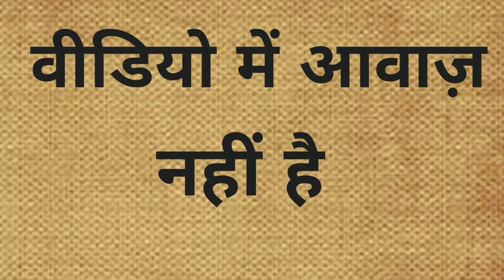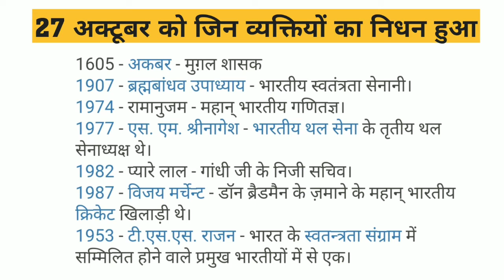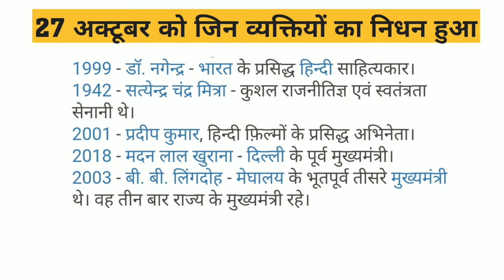27 October Would History # History Important question Gk # 27 अक्टूबर का इतिहास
इस वीडियो के माध्यम से हमने 27 अक्टूबर की महत्त्वपूर्ण घटनाओं के बारे में जानकारी दी है। इस वीडियो में सभी जानकारी इंटरनेट के माध्यम से ली गई है, अगर आपको इस वीडियो में कोई त्रुटियां नजर आए तो उन्हें हमें जरूर बताएं। यह वीडियो सभी परीक्षाओं के लिए अतिमहत्वपूर्ण है।
धन्यवाद